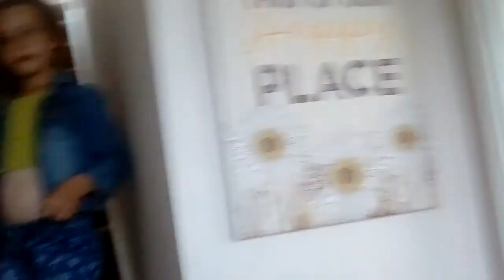Hide and seek challenge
Where are we going to hide?